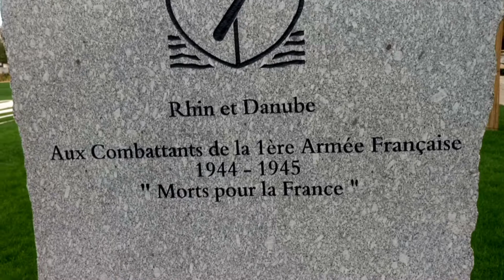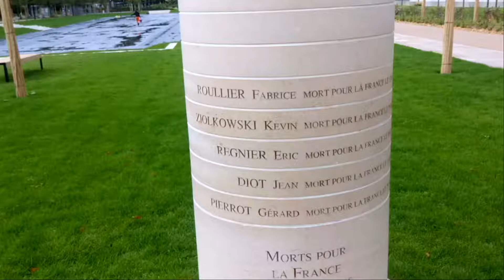Balade à Reims... -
Un espace de détente arboré au cœur de Reims